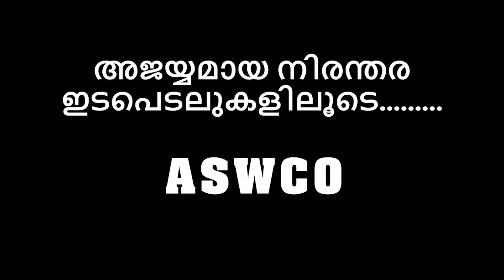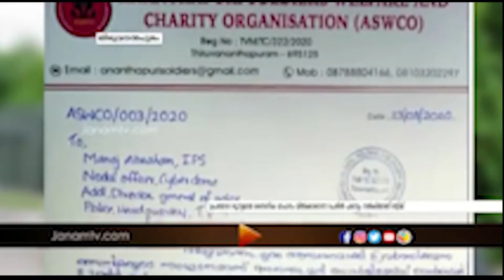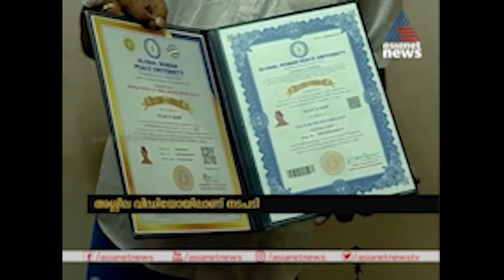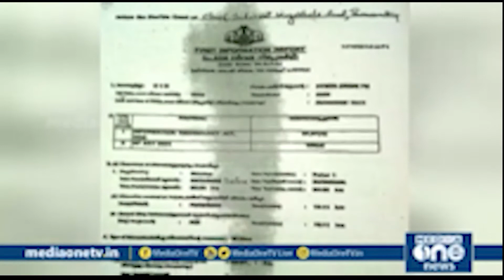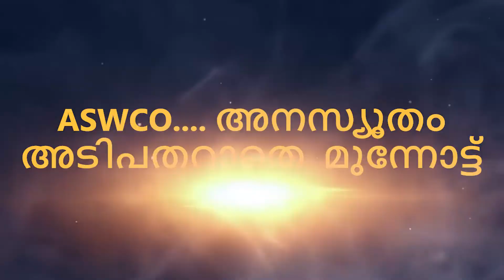സൈനികർക്കായുള്ള അനന്തപുരി സോൾജിയേഴ്സിന്റെ ഇടപെടലുകൾ